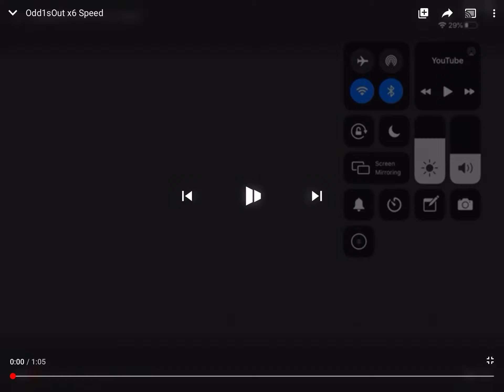Odd1’s our but you can’t understand it (12x speed)